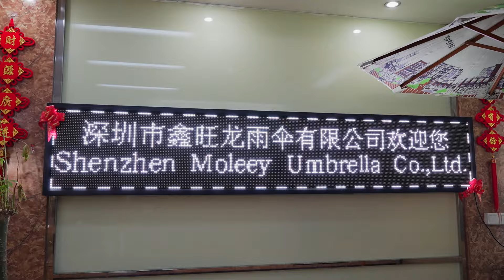Umbrella Mass Production Process,Skilled Chinese Workers.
In this video we will show you the entire manufacturing process of an umbrella. Here we want to express our sincere thanks to the company founder Mr. Chen for his support in shooting this video.

❌ This video does not contain paid ads.